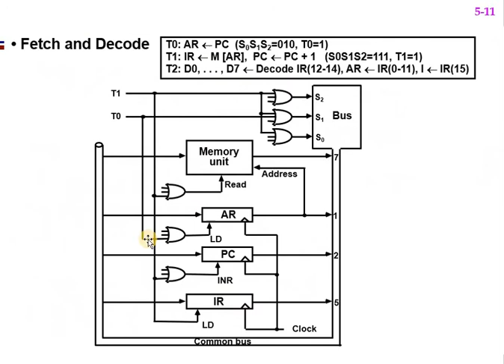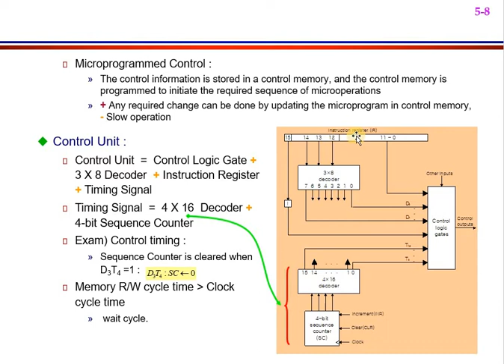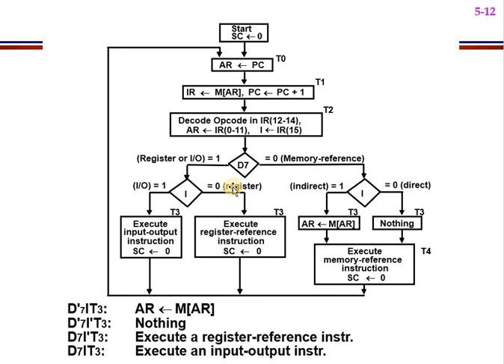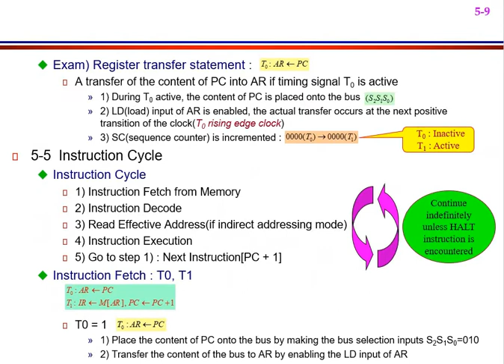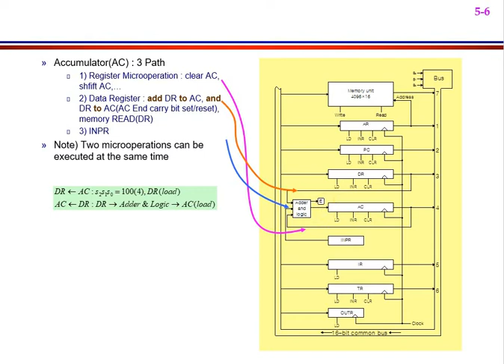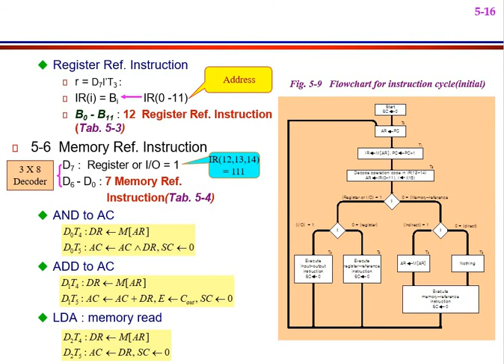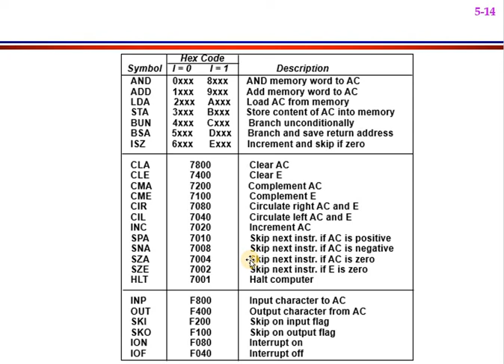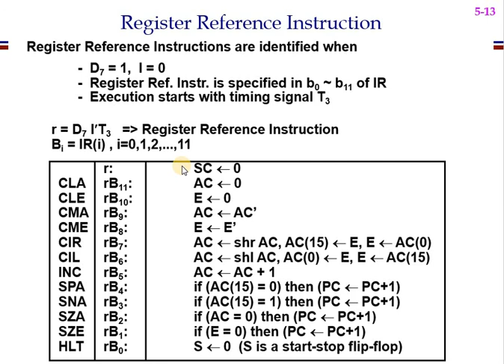Computer System Architecture: Lecture 6 Part 2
Register Reference Instruction